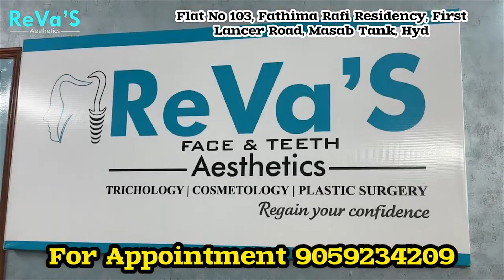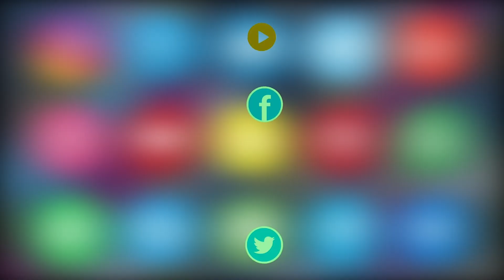Yakutpura Ki Masjid Fathullah Baig Me Rozana 6 Paron Ke Saath Taraweeh Mukammal | Asian Tv News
Yakutpura Ki Masjid Fathullah Baig Me Rozana 6 Paron Ke Saath Taraweeh Mukammal